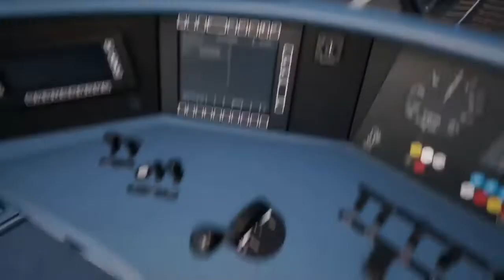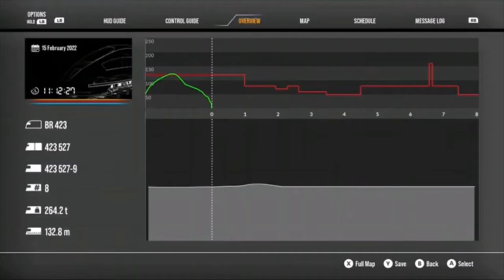S19 Gemünden - Köln Hbf & Beautiful View & DB 423 - Train Sim World 2 #10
Aflevering 10 alweer van Train Sim world 2 omdat het de 10de aflevering is de video van deze keer bijna 2 uur daarom zal dit in première komen

in deze video rijden we met de DB BR 423 van Gemünden naar Köln Hauptbahnhof eerst rijden we dus als een RB dan een stukje als RE en dan uiteindelijk als S-Bahn 19 in Düren vind er een trein wisseling plaats en hebben we vanwege krappe rijtijden van de S-Bahn ook nog eens een lichte vertraging omroepen is ook uiteraard aanwezig en voor de rest wens ik jullie heel veel kijkplezier.
Episode 10 already of Train Sim world 2 because it's the 10th episode the video of this time almost 2 hours that's why this will premiere,

in this video we drive the DB BR 423 from Gemünden to Köln Hauptbahnhof first we drive like a RB then a piece as RE and then finally as S-Bahn 19 in Düren a train change takes place and because of the tight driving times of the S-Bahn we also have a slight delay broadcasting is also present and for the rest I wish you lots of viewing pleasure.
Folge 10 schon von Train Sim Welt 2 weil es die 10. Folge ist das Video von dieser Zeit fast 2 Stunden deswegen wird das hier Premiere haben in diesem Video fahren wir die DB BR 423 von Gemünden nach Köln Hauptbahnhof zuerst fahren wir wie ein RB dann ein Stück wie RE und dann endlich als S-Bahn 19 in Düren erfolgt ein Zugwechsel und aufgrund der knappen Fahrzeiten der S-Bahn haben wir auch eine leichte Verspätung der Ausstrahlung ist auch dabei und für den Rest wünsche ich euch viel Sehvergnügen.